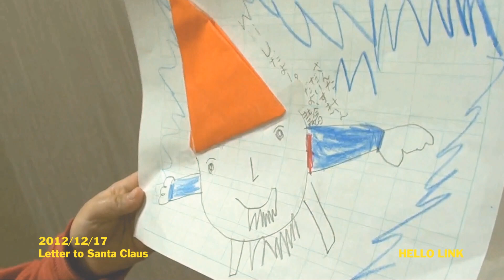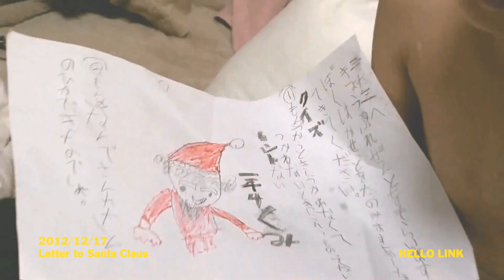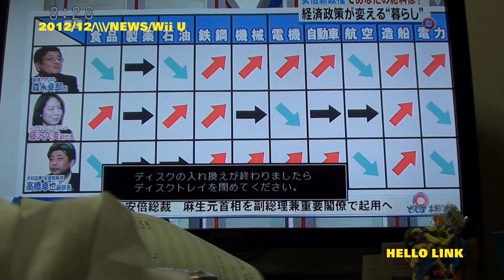2012年12月17日 サンタさんへの手紙 18日 XmasPRESENTを・・・ ～4歳、7歳、9歳、29歳、34歳～ ＆～21日